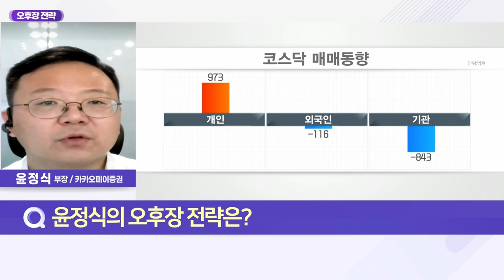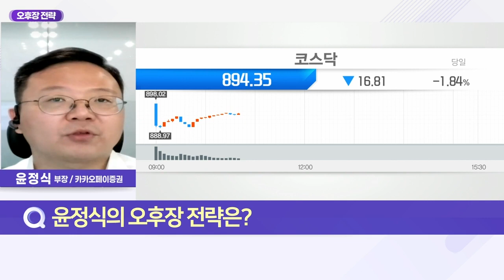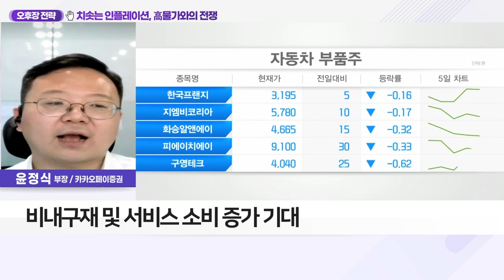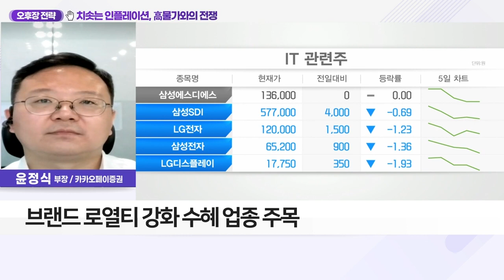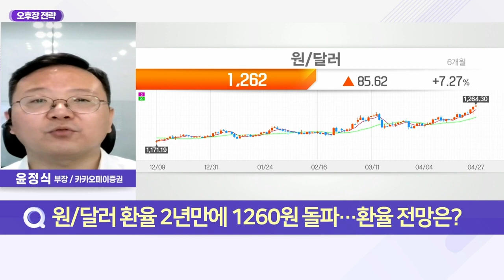치솟는 인플레이션, 高물가와의 전쟁_오후장 전략 (20220427)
Q. 인플레이션 영향 본격화, 투자자 전략은?

Q. 인플레이션 압력 고조, 경기 회복 전망은?
- 인플레이션 시대 본격화, 투자전략 변화 시급
- 연준의 매파적 스탠스로 채권 금리 급등세 지속
- 인플레이션으로 실질소득 감소
- 내구재 소비 감소 가능성 높아져
- 비내구재 및 서비스 소비 증가 기대
- 美·ECB 인플레이션에 손들어, 금리 인상 가속도
- 韓 9년 만에 기대인플레이션 최고치 기록
- 금리수준 전망·주택 가격 전망지수도 크게 올라
- 거리두기 해제에 소비심리 소폭 살아나
- 물가·금리 동반 상승 전망에 물가 관리 비상

Q. 인플레이션 쇼크 속 투자자 전략은?
- 인플레이션 쇼크 방어력 갖춘 종목 선별해야
- 인플레이션 중에도 이익 개선 업종 주목
- 브랜드 로열티 강화 수혜 업종 주목